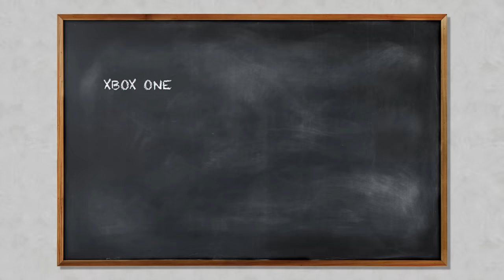The Secrets of Minecraft: Updates That Nearly Broke Us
Wait… we haven’t been cancelled yet? Nice! In that case, let’s take a deep dive into the updates that still give our developers nightmares. Discover what Village and Pillage was almost called, and gasp at several other shocking revelations that I genuinely cannot remember even though I wrote the script for this episode and have seen it about a hundred times - they’re just THAT shocking!

00:00 Intro
00:41 The Update Aquatic
01:44 Village & Pillage
02:16 Better Together
03:35 Secretly Delayed Nether Update
04:25 Caves & Cliffs

The awesome painting "Skull on Fire" used with permission of and thanks to Kristoffer Zetterstrand